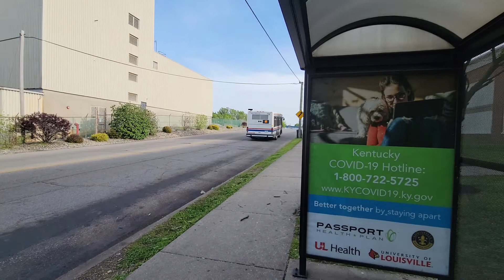A look at the boarding process for riding (TARC) ft bus 2931